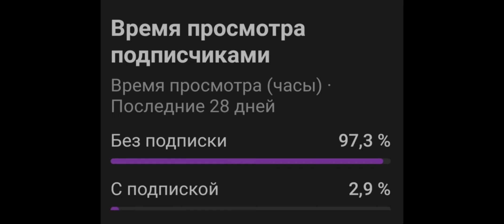ЧТО БУДЕТ ЕСЛИ С ИГРАТЬ 100 ИГР В КОМАНДНЫЙ БОЙ? ЧТО МНЕ ДАДУТ ? СМОТРИТЕ ДО КОНЦА И УЗНАЕМ! 1 Ч.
Спойлер в этом видео мне нтчего не дадут но вот в следующем...